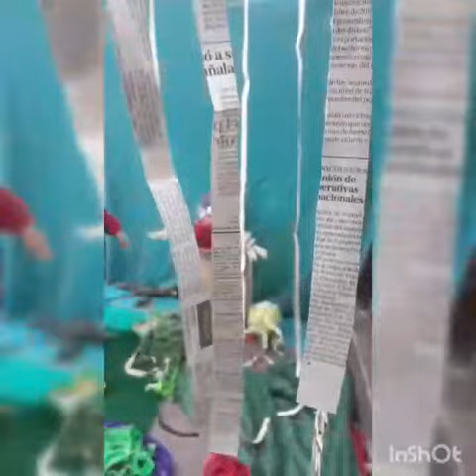MI PRIMERA INSTALACION ARTÍSTICA